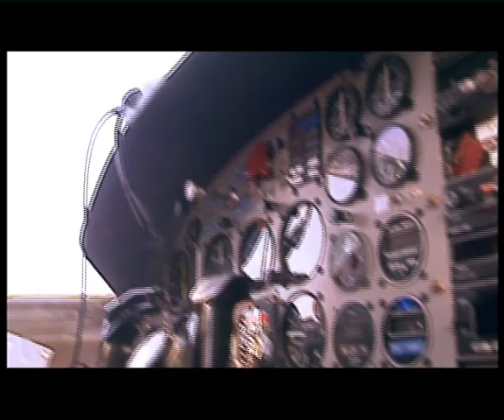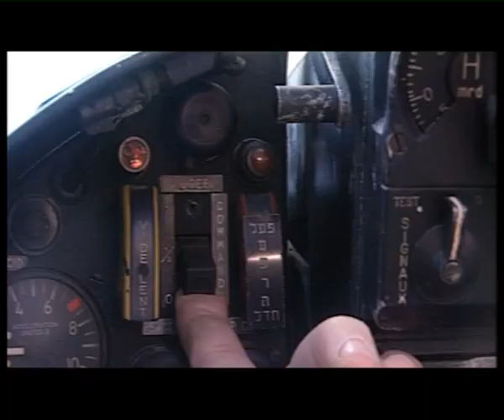Danny Shapira - Born to Fly - trailer אורי בורדה - נולד לטוס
This is the incredible story of an exceptional Test pilot.
His exciting life story is intertwined with the history of Israel aviation.
All his aviation accomplishments can be described as firsts.
Danny Shapira, Israel's number one pilot and one of the world's finest.
Shapira's flight log features thousands of daring and hair-raising flights, from some of which he nearly did not return.

Director: Uri Borreda
במאי: אורי בורדה